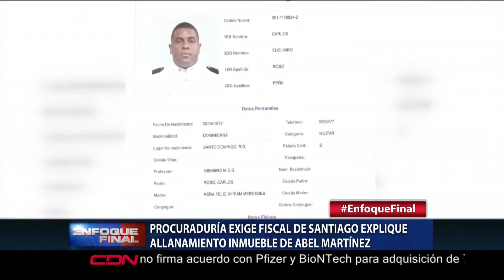Procuraduría exige fiscal de Santiago explique allanamiento inmueble de Abel Martínez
Pese a la crisis generada en el país por la pandemia del Covid-19, el precio del dólar se ha mantenido estable en el mercado cambiario nacional, debido a varios factores que son analizados por economistas y comerciantes de la divisa estadounidense.